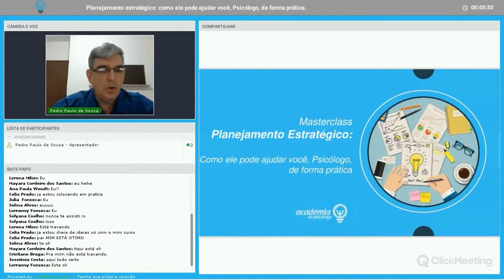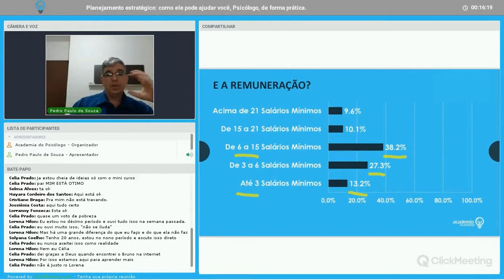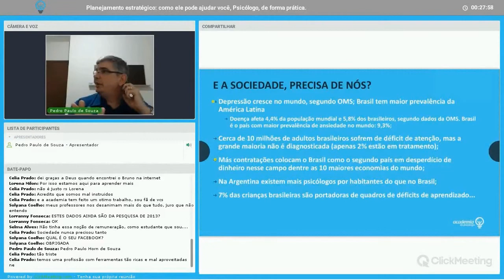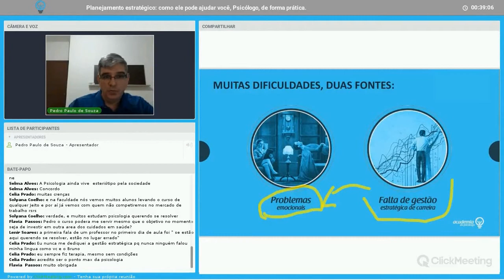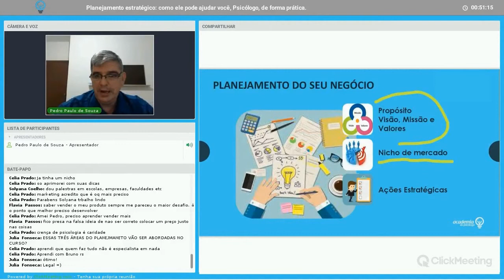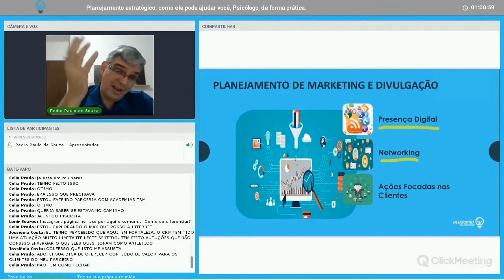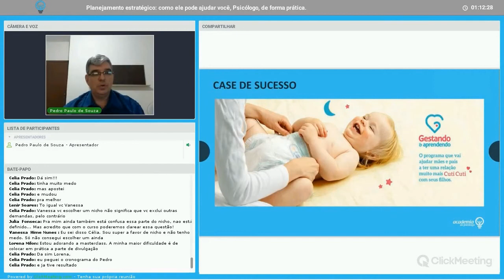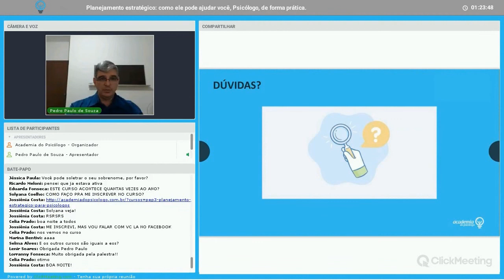Planejamento estratégico: como ele pode ajudar você, Psicólogo, de forma prática!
Diante de um cenário desafiador em várias frentes para a psicologia no Brasil, o que pode ser o diferencial nos profissionais bem sucedidos é o Planejamento Estratégico. E esta é uma lacuna na formação dos psicólogos, e se reflete em baixas remunerações, atuação generalista, baixo número de clientes e pouca diversidade de serviços prestados.

Com o curso Planejamento Estratégico para Psicólogos pretendemos preencher essa lacuna demonstrando que a psicologia pode ser potencializada com conceitos de gestão, análise de mercado, estabelecimento de indicadores e gerenciamento financeiro.

Como resultado, você estará muito mais preparado para planejar sua carreira de forma mais eficiente, ampliando sua visibilidade, o número de clientes, e claro, o faturamento. Tudo de forma totalmente ética.